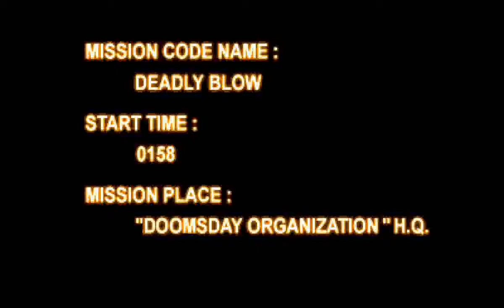Armored Core (PS1) - Project Phantasma Mission 10: Destroy Main Facility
Requester: Sumika

Reward: 35000

Location: Doomsday Organization HQ

Mission: Locate the computer room

Mission Place: "Doomsday Organization" H.Q.

Mission Code Name: Deadly Blow

We request that you begin an assault on the Doomsday Organization's
HQ.

We have recently heard that they are near completion on a new weapons
system code-named "Project Phantasma".

Before the project is on-line, sneak into the main office and extract
detailed data about the project from their computer system.

The target is located in the lower room of the office complex. On your
way, destroy all obstructions as you see fit.

This will be an extended mission, so prepare your AC ammunition stores
accordingly.